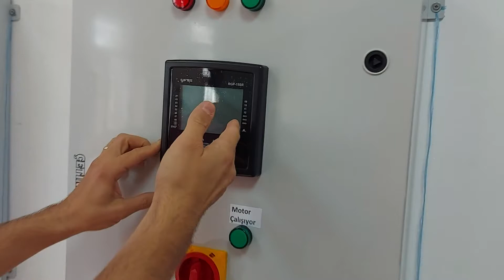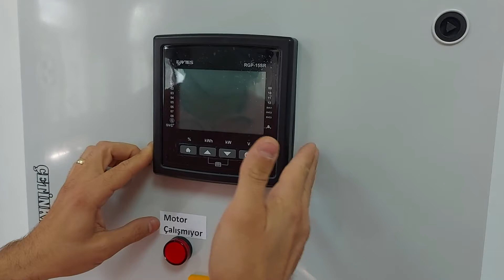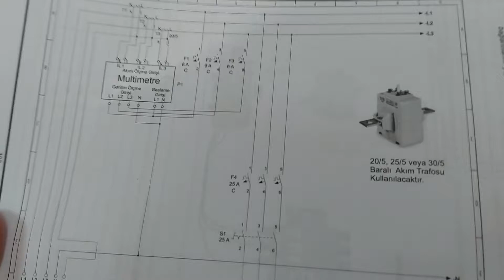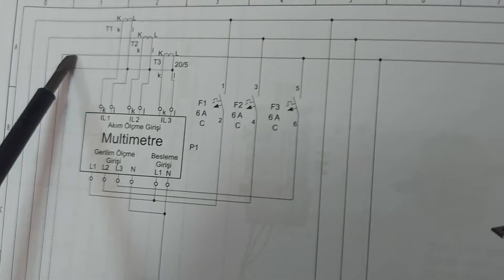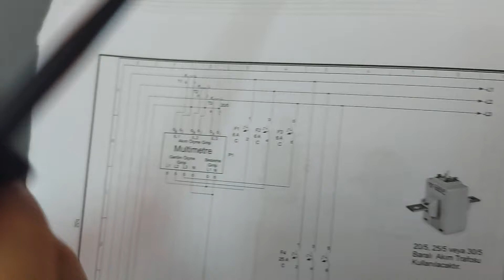Kumanda Pano Uygulamaları; Kumanda Panomuzun Hazırlanması, Multimetre. (Electrical Control Panel)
Videoların Devamını istiyorsanız ve Bizlere Destek olmak istiyorsanız ;

Otomasyon Pano Uygulamaları İhtiyacınız için aşağıdaki siteden Bize ulaşınız.

Kompanzasyon Pano Arızası ve İhtiyacı için aşağıdaki siteden Bize ulaşınız.

Merhaba Arkadaşlar;
DİĞER TÜM VİDEOLAR İÇİN(Youtube da olmayan) UDEMY' de yer alan Kumanda Pano Uygulamaları kursumu alabilirsiniz.
İndirim için Son Fırsat. OCAK Ayı Boyunca Fiyat sadece 349,99 TL

          Kumanda pano uygulamalarında öncelikle Panonun Sigorta girişi - Akım Trafo-Multimetre(Veya Reaktif Güç Kontrol Rölesi) Bağlantısı , Dağıtıcı Bara Bağlantısı ve Sinyal Lamba bağlantıları ile uygulamaya hazır hale getirilir.
        Bu videomuzda bu konuları anlatmaya çalıştık. İyi Dersler.

NOT=Sistemimizde kullanılan motor küçük güçlü olduğu için dolayısıyla ana akım düşük olduğu için primer kabloları ince kesitli seçtik. Sizler kullanacağınız motor göre kablo kesitlerinizi ayarlayınız.

-In control panel applications, it is first made ready for application with Fuse input - Current Transformer-Multimeter (Or Reactive Power Control Relay) Connection, Distributor Bus Connection and Signal Lamp connections.
        In this video, we tried to explain these issues. Enjoy studying.

NOTE= Since the motor used in our system is small and powerful, and therefore the main current is low, we chose thin-section primary cables. Adjust your cable cross-sections according to the motor you will use.

Kumanda Pano Malzemeleri Tanıtımı için Tıklayınız.
3 Fazlı AS. Motor Elektriksel Kilitlemeli Devir Yönü Değiştirilmesi Uygulaması için tıklayınız.
Paket Şalter İle 3 Fazlı AS. Motor Devir Yönü Değiştirilmesi Uygulaması için tıklayınız.
3 Fazlı AS. Motorun Motor Koruma Rölesi İle Çalıştırılması uygulaması için tıklayınız.
3 Fazlı AS. Motorun Sağ-Sol Rölesi İle Çalıştırılması Uygulaması için Tıklayınız.
3 Fazlı AS. Motorun Zaman Ayarlı Durdurulması Uygulaması için Tıklayınız.